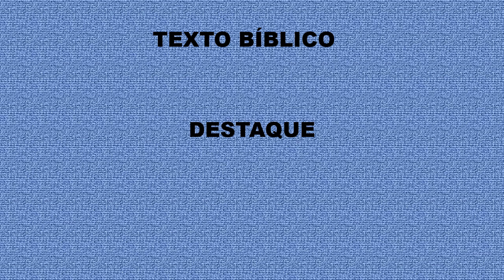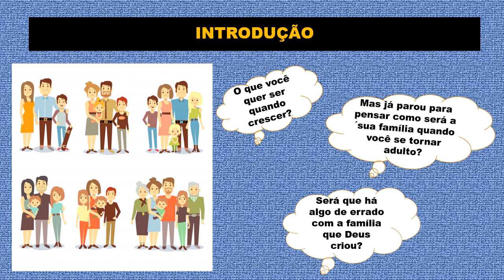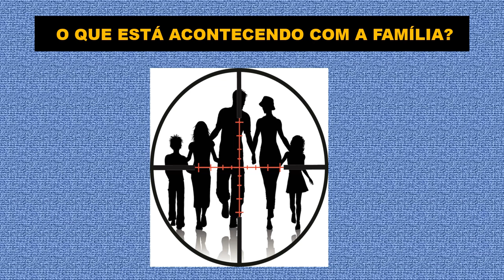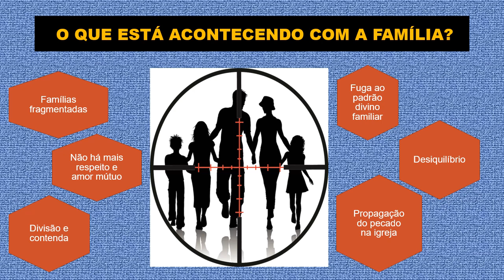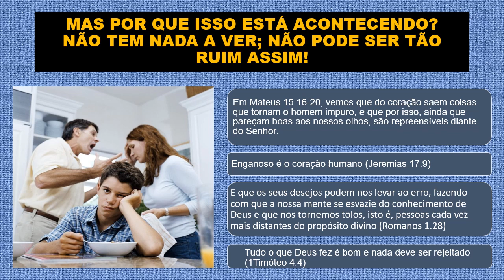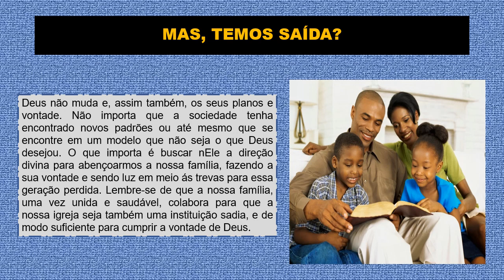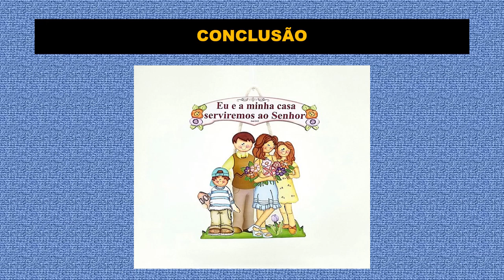LIÇÃO 2- HÁ ALGO DE ERRADO COM A FAMÍLIA? - ADOLESCENTES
Professora: RIZA LARISSA BAÍA

Referência: Pacheco, Jônatas. A Família Cristã. Lição 2, 2º trimestre de 2020.

Revista Adolescentes Vencedores
Escola Bíblica Dominical
CPAD